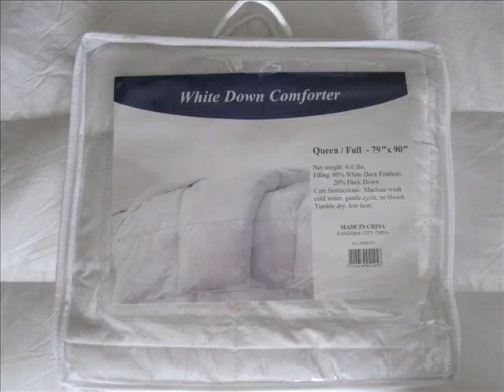Real Duck Down Comforter White Luxury ; down comforter best, down comforter sale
This luxurious down comforter will keep you warm this winter on the coldest days. The 10-inch sewn-through box construction keeps the down evenly distributed for ultimate warmth and comfort.

The black and silver dot trim adds character to this lovely comforter. This item is brand new in original packaging.
Our white down comforter is filled with real duck down, not any alternative material. The filling percentage is 20% duck down and 80% duck feathers.